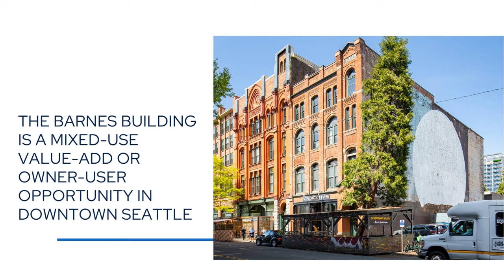COMMERCIAL REAL ESTATE AUCTION: Value-Add Mixed Use - Landmark Seattle Asset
RealINSIGHT Marketplace online auction June 5-7, 2023

Value-Add Mixed Use: Landmark Seattle Asset
 2320 1st Ave. - Seattle, WA 98121

Offering Details:
Lee & Associates Commercial Real Estate Services (“Lee & Associates”), in conjunction with RI Marketplace, is pleased to present the opportunity to acquire the Barnes Building (“The Property”), a mixed-use value-add or owner-user opportunity in downtown Seattle. The historically landmarked building, which is approximately 57% occupied, features four levels of above-grade commercial and residential space, as well as an additional lower level of retail/restaurant space. This is a unique opportunity to acquire one of the quintessential brick-and-beam buildings developed around the time of the Great Seattle Fire, which has not been on the market for more than 50 years, for well below replacement costs. Barnes Building is situated on 1st Avenue between Bell and Battery Street, a short walk from the commercial core of the CBD, and benefits from the surrounding amenities, including restaurants, bars, hotels, parks and the revitalized waterfront. The building is currently leased to Vindicktive Wings, a popular new Seattle restaurant, and Screwdriver Bar/Belltown Yacht Club, a well-known neighborhood
entertainment venue. Demolition clauses and short-term leases provide several potential strategies for value-add and opportunistic investors to make an imprint on the building; office renovation, retail renovation, or a conversion to either multifamily or hotel.

LIVE-WORK-PLAY LOCATION
Belltown is one of Seattle’s oldest neighborhoods and is a highly sought after live/work/play location, as evidenced by the population more than doubling since 2010. The area features desirable retail and multifamily demographics, with a high percentage of young well-compensated renters. It is the most dense residential neighborhood in the city and includes countless trendy restaurants, iconic bars, coffee shops, art shops, boutique retailers, breweries, and nearby entertainment venues such as the Moore Theater, The Crocodile, Pike Place Market, Seattle Great Wheel, Seattle Art Museum, and multiple parks. With tourism skyrocketing over the summer and most businesses re-opening, the vibrancy of Belltown has returned. Barnes Building has a perfect Transit Score of 100 and Walk Score of 98. The property is imminently accessible with easy access to freeways, light rail, the Seattle Streetcar, and metro bus services. Vacancy across the office, retail and multifamily sectors remains in the single-digits, and the location benefits from the presence of Amazon and Zulily’s global headquarters.

Investment Sales Broker:
Alexander Muir, Lee & Associates

Auctioneer:
Randy A. Wells
c/o Fisher Auction Co.